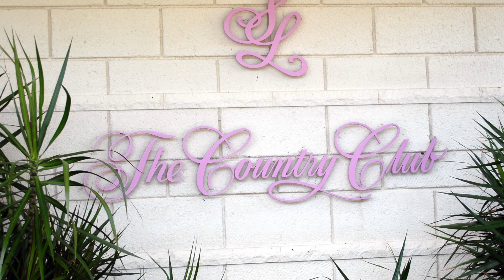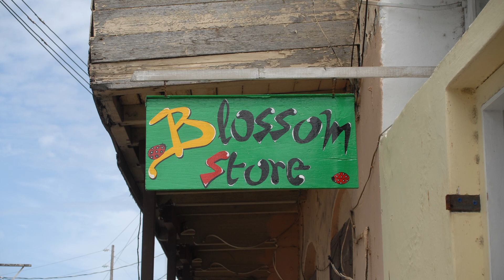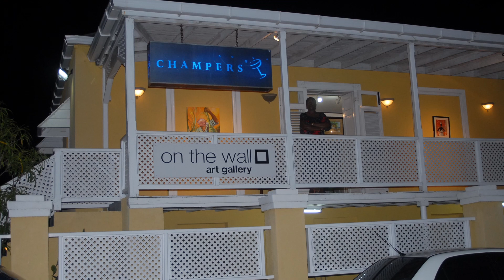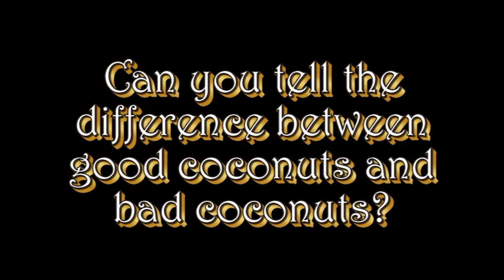Ocean's Edge private villa at Merlin Bay, Barbados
Holiday fun in Barbados staying at Ocean's Edge, a typical Barbadian villa in Merlin Bay, just up from Holetown.